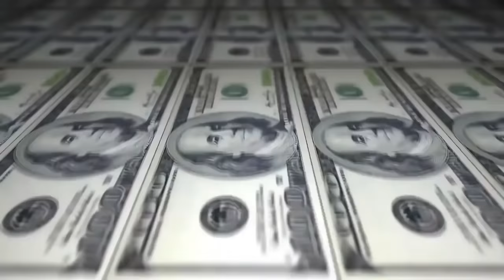Bené vs Choice - 1 fase- 212º Batalha do Tanque - São Gonçalo - 2016